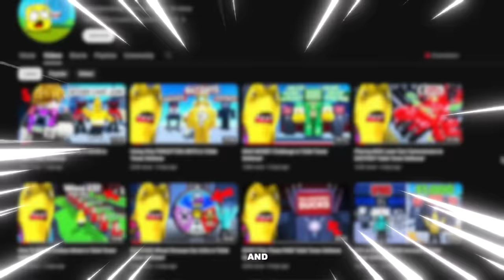If I Win, My Basic Units EVOLVE in Toilet Tower Defense!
Today, after we WIN in Toilet Tower Defense, our UNITS Evolve into their upgraded version! We used so many crazy and rare units during this video!